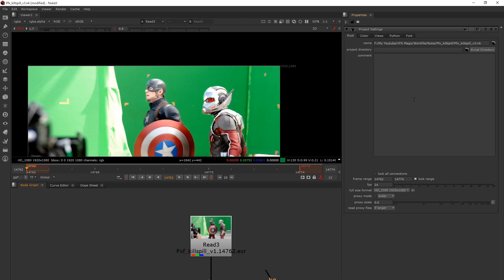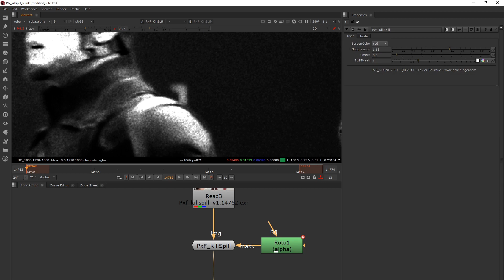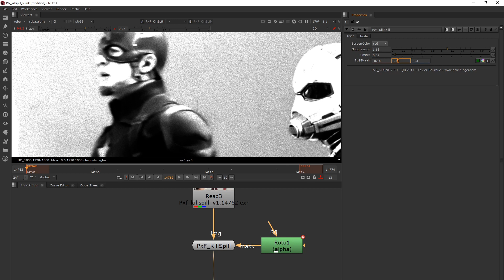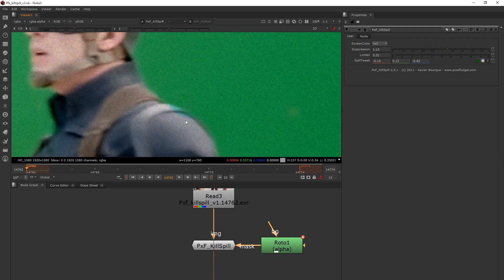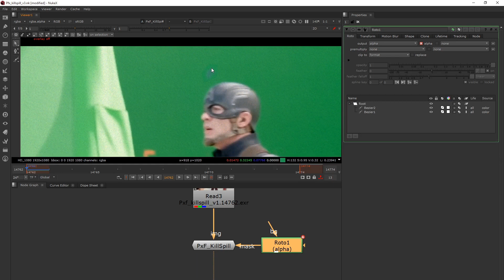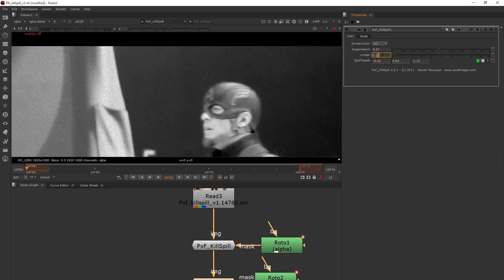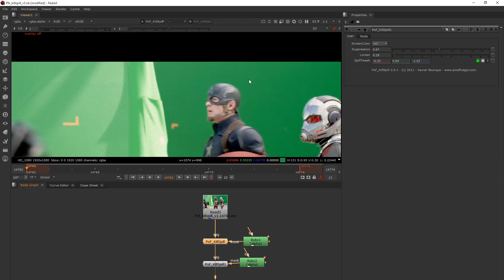Nuke Tutorial I PxF_KillSpill